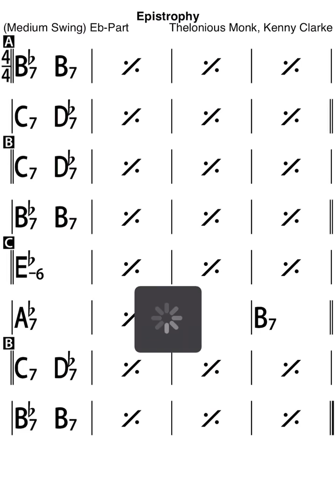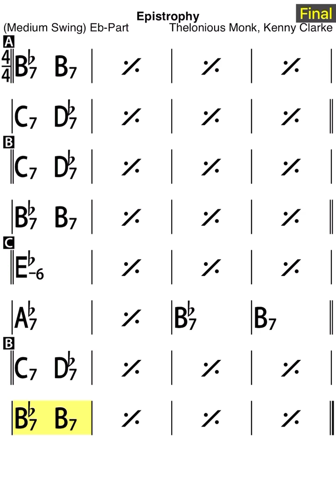Epistrophy - backing track (Es)